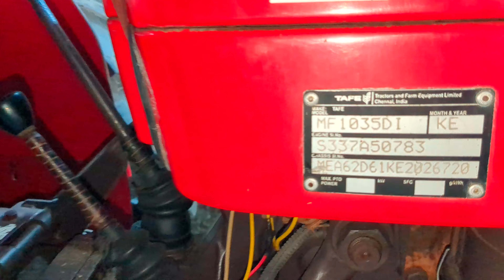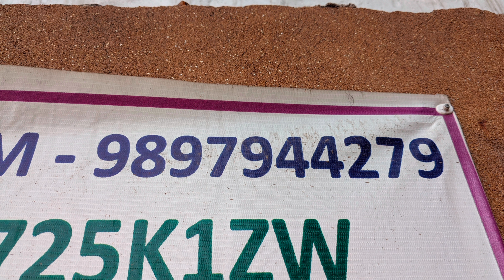massey Ferguson 1035 // massey Ferguson 241 sell \\ मैसी फर्गुसन 1035 // मैसी फर्गुसन 241 बिकाऊ